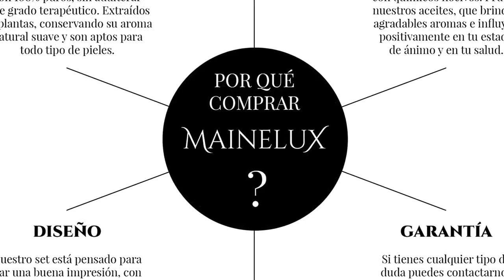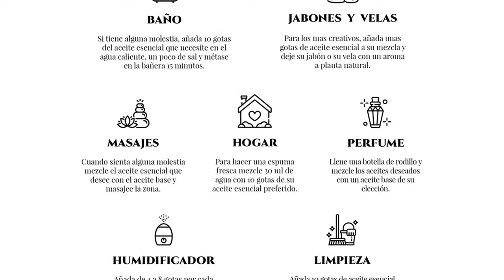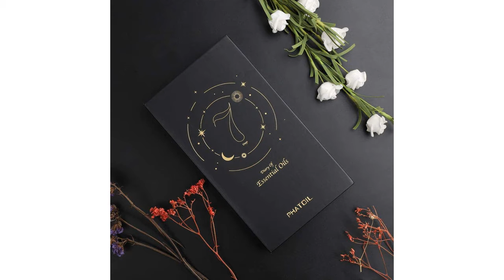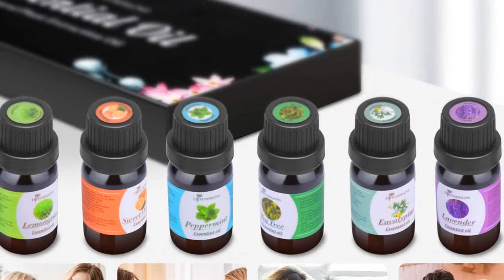Esencias de limon: 6 esencias de limón para mejorar tu vida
✋  Aquí están 6 esencias de limón para mejorar tu vida disponibles en el mercado.

🔽🔽🔽 ENLACES DE COMPRA ESENCIAS DE LIMON 🔽🔽🔽

1) MAYJAM Aceites Esenciale de Limón 30 ml, 100% Naturales Puros, Aceite Esencial de Aromaterapia de Grado Terapéutico, Aceite Esenciales para Humidificador, Difusor, Regalos Perfectos

2) MAINELUX Aceites Esenciales para Humidificador, 100% Natural Aromaterapia Top 6 Set de Regalo de Aceites Aromáticos 6 x 10 ml(Lavanda, Hierba de Limón, Menta, Eucalipto, Árbol de té y Naranja dulce).

3) PHATOIL Juego de Aceites Esenciales (15 Piezas 100% Lavanda Pura, Eucalipto, Jazmín, Limoncillo, Naranja Dulce, Sándalo, Menta, Vainilla, Rosa, Limón, Ylang, Manzanilla, árbol de Té, Canela, Romero

4) Diffuserlove Aceites Esenciales Para Humidificador Regalo 6 Piezas Incluye Eucalipto, Lavanda, Hierba de Limón, Naranja Dulce, Menta, Árbol de Té

5) PHATOIL Set de Aceites Esenciales de Frutas Perfumados para Difusor 10 x 10ml, Aceites Esenciales Orgánicos de Aromaterapia, Cereza, Limón, Sandía, Naranja, Maracuyá, Fresa, Lima, Coco, Mango, Manzana

6) Aceites Esenciales, 100% Puros y Naturales Aromaterapia Aceites Esenciales para Humidificador (Lavanda, Hierba de Limón, Menta, Eucalipto, Árbol de té, Naranja dulce) 6 x 10 ml

00:00 - Intro
00:05 - 1) MAYJAM Aceites Esenciale de Limón 30 ml, 100%...
01:07 - 2) MAINELUX Aceites Esenciales para Humidificador, 100% Natural...
02:29 - 3) PHATOIL Juego de Aceites Esenciales (15 Piezas 100%...
03:35 - 4) Diffuserlove Aceites Esenciales Para Humidificador Regalo 6...
04:37 - 5) PHATOIL Set de Aceites Esenciales de Frutas Perfumados...
05:52 - 6) Aceites Esenciales, 100% Puros y Naturales Aromaterapia...
06:52 - Outro